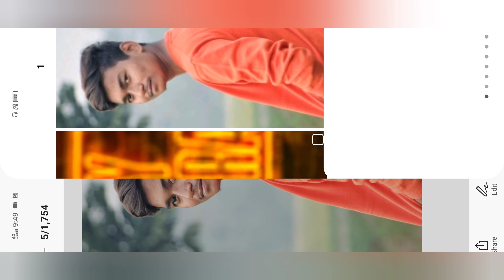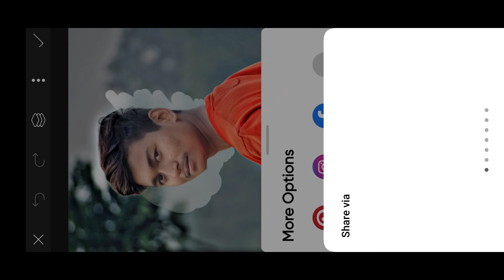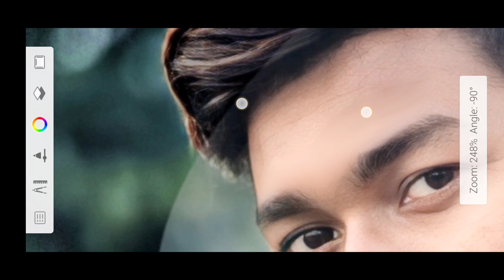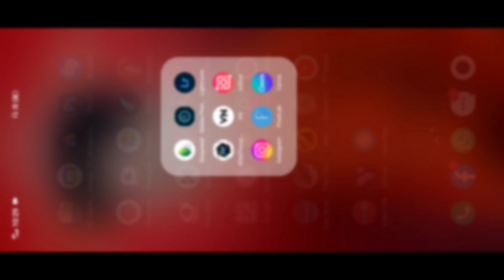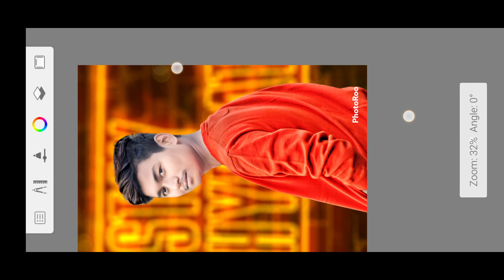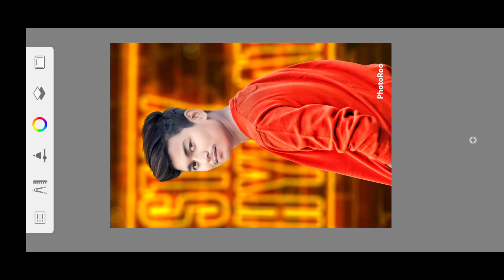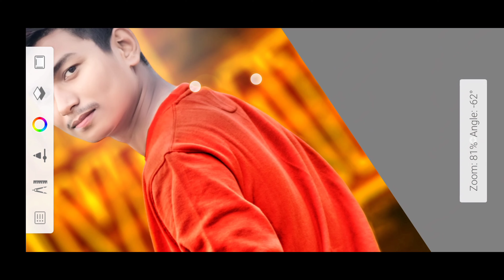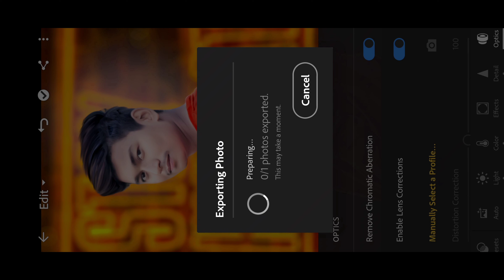Autodesk Scathbook CB EDIT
Autodesk Scathbook CB - A Portrait of a Young Professional
BACKGROUND AND PNG IN TELEGRAM
telegram name kartiksediting
photo editing
photo edit
cb edit
picsart photo editing
cb background
cb editing
rd debu cb edit
cb photo editing background full hd
lightroom editing
rd debu background
rd debu edit
cb photo editing kaise kare
cb photo
autodesk hd face smooth
autodesk hd cb edit
photo editing
face smooth
cb editing
ak editor#
mr indian hacker#
gulshan editz#
amit editing#
raj photo editing s much more#
snapseed cb photo editing
rdx editor#
snapseed editin
picsart photo editing
shorts
editing
photo editing kaise kare
short
photo
ytshorts
new photo editing
viral
snapseed face smooth + background change photo editing tricks
snapseed background editing trick
snapseed face smooth editing malayalam
snapseed face smooth editing kannada
snapseed face smooth background
snapseed face smooth editing telugu
snapseed face smooth photo editing trick
photo edit
face smooth editing
remove background
photoshop
lightroom editing
photo editing
cb photo editing
cb background kaise banaye
cb background
cb editing
picsart editing
cb background photo editing
face smooth
cb editing background
how to make cb background
new photo editing
photo edit
cb background kaise banate hain
background
snapseed editing
how to make cb bokeh background
rd debu background
cb edit
cb editing kaise kare
short
autodesk sketchbook editing
rd debu face smooth
rd debu
how to create cb background
cb editor
autodesk full tutorial
hd background
new cb photo editing 2023
picsart editing
how to change background in snapseed
new cb background hd photo editing
cb photo editing बनाने का नया तरीका my secret trick
background change
new rd debu full hd cb editing-autodesk full hd cb editing tutorial -how to background change mobile
full hd background change
how to edit full hd pic
how to background change
cb photo editing face smooth
cb background editing
new cb editing 2023
cb editing karne ka sahi tarika
stylish dp editong
cb photo editing
photo editing
cb background
rd debu edit
cb editing
rd debu editing
rd debu cb editing
face smooth
rd debu background
cb edit
short
autodesk sketchbook editing
rd debu
cb editor
autodesk full tutorial
hd background
picsart editing
shorts
background change
cb background editing
stylish dp editong
autodesk sketchbook
only 2023 trick 😱 100% कोई नहीं बताएगा
rd debu hd cb edit
autodesk photo editing
virel
photo background change
photo edit
picsart background change
new style background change
triks and tips
rd debu hd pic edit
rd debu edit official
editing
taukeer editz
cb photo editing on picsart
snapseed change background 2023
snapseed background change photo editing
picsart se cb background kaise banaye
mobile se full hd background banaye 2023
cb background kaise banaye hain
how to style
snapseed
photography manipulation
glmp
photo retouching
graphics software
adobe lightroom
above photoshop